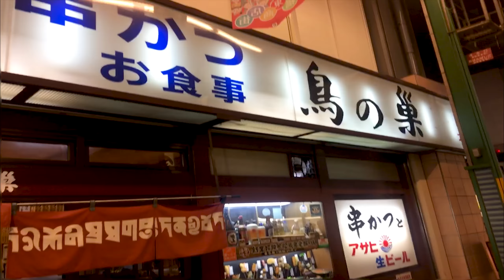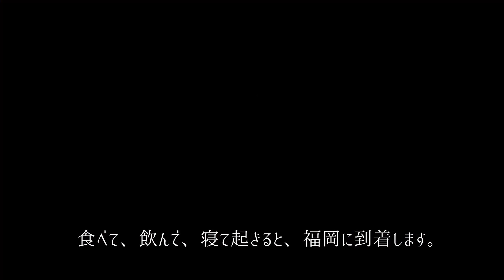#11 ラストオブとりあえずツーリングに参加してきた。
とりあえず大阪チョッパーズ主催の、「とりあえずツーリング」に参加してきました。